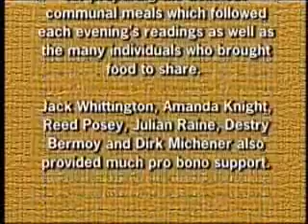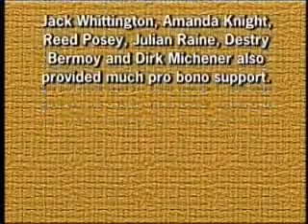Jeremy Gaulke, poet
Walla Walla Poetry Party 2005
or check it out just for the group photo. It will become a classic, on the lines of the great shot of jazz musicians taken in New York City in the '30s.